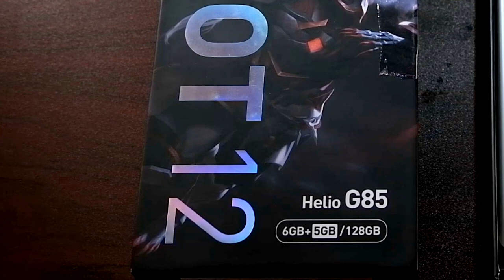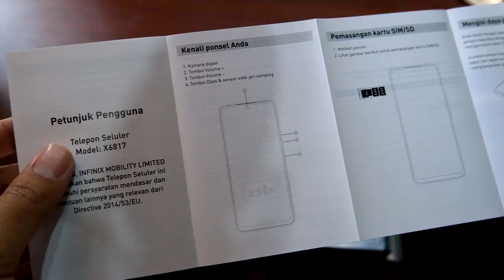Garena & Infinix Kasih Oca HP BARU! REVIEW Infinix Hot 12 | Helio G85 Gaming Processor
HP DENGAN 11 GB RAM TAPI KOK BISA SEMURAH INI?

oca dz,ocadz, codm indonesia, call of duty mobile indonesia, pro player codm indonesia, infinix x aov, unboxing dan review infinix hot 12 aov edition, hp gaming paling murah, rekomendasi hp buat main codm, rekomendasi hp gaming murah, garena aov indonesia